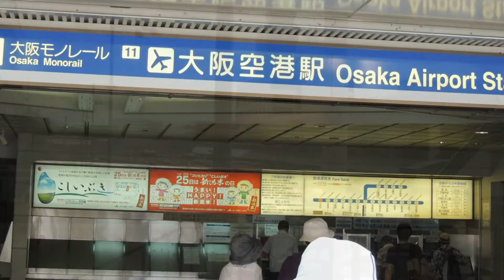大阪モノレール大日駅から大阪空港まで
一番長いモノレールに大日駅から大阪空港までを撮影。
ギネス認定されたモノレールです。
大阪空港へのアクセスにはこのモノレールも便利で
大日駅周辺にもビジネスホテルがあり、イオンモールもあるのです。